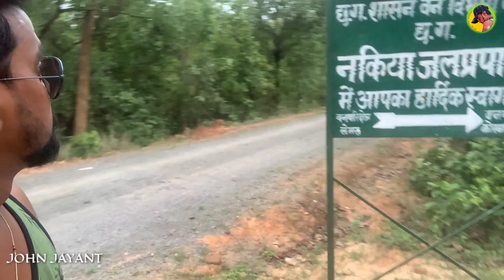Nakiya Waterfall korba Chhattisgarh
Korba se Kareeb 60 kilometre doori par Nakiya
Waterfall 🏞️ hai. Korba se balco hote hue coffee point ☕ se lemru road jane padta hai.